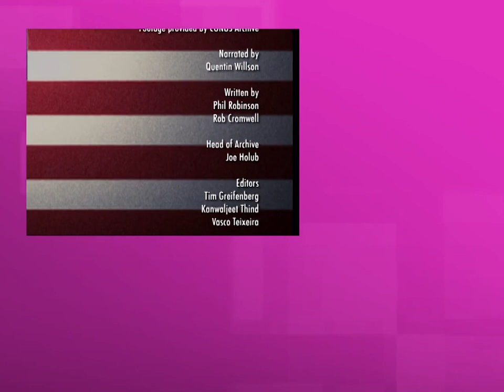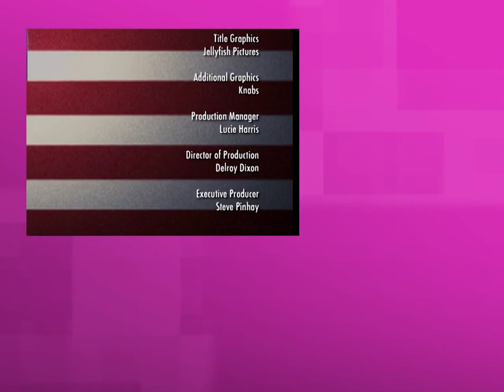A Cashier Doesn't Remember How To Open The Till During A Hold-Up | America's Dumbest | All Real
Actual surveillance camera footage from law enforcement agencies is combined with dramatic re-enactments of perpetrators of crime. The stories are true, only the names have been changed to protect the ignorant.

Welcome to All Real, the home of beloved genre TV Reality! 👏👨‍⚕‍🍎

Watch the best of Reality TV, old and new, from classics like The Simple Life and Flavor of Love to lifestyle and makeover reality shows like Supersize VS Superskinny and Tabatha Takes Over.